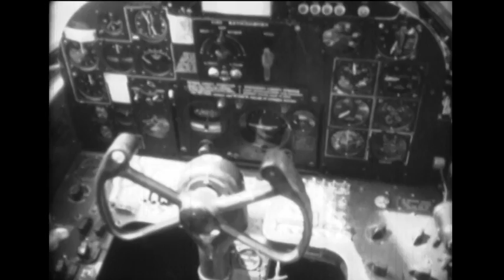Lockheed XP-58 overview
An overview of the Lockheed XP-58 which was quickly obsoleted by the P-38 "Lightning".

From the 16mm film collection of Lockheed test pilot Neil Anderson via his family.